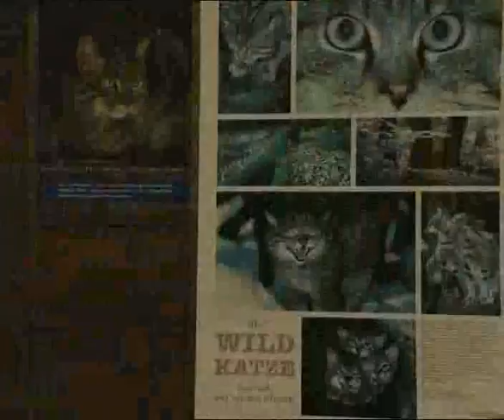Alpenzoo di Innsbruck. Linea verde orizzonti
Servizio di Laura Fadda. Regia di Toni Morabito. Intervistato: Cesare Avesani Zaborra, direttore scientifico del Parco Natura Viva. Riprese di Claudio Valeriani.
Anno: 2006